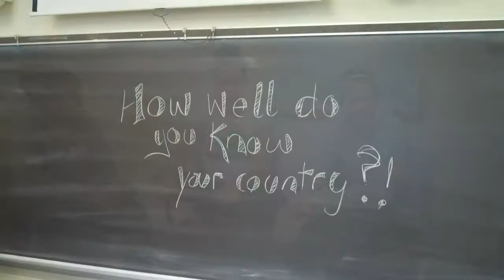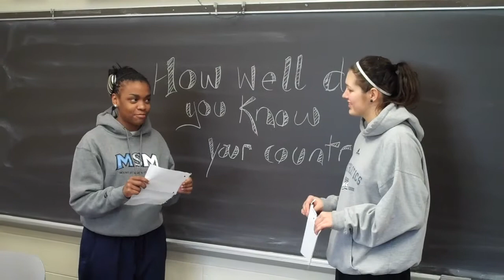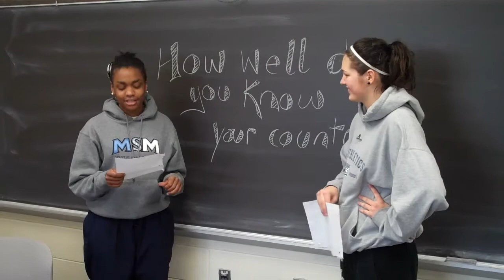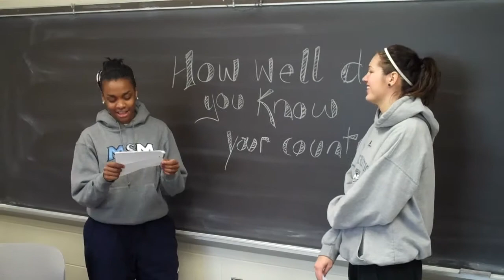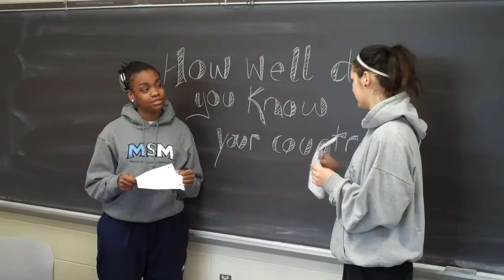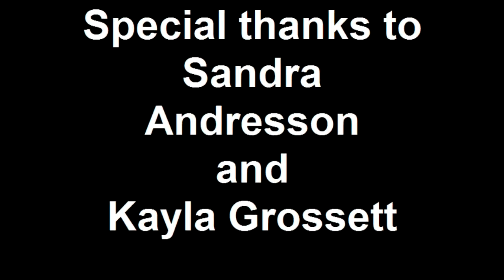What's Up With Westbrooks How Well Do You Know Your Country